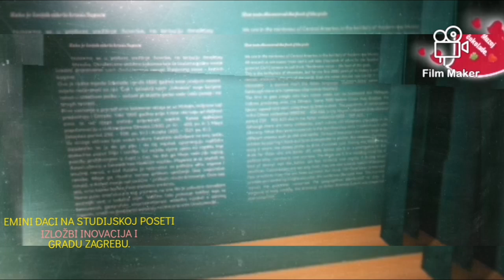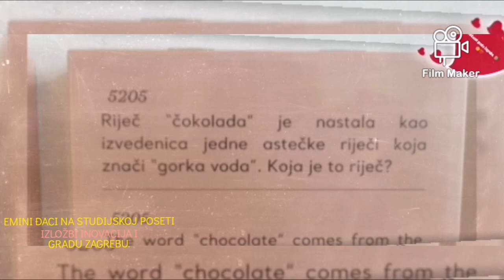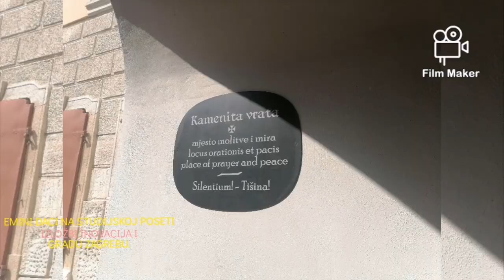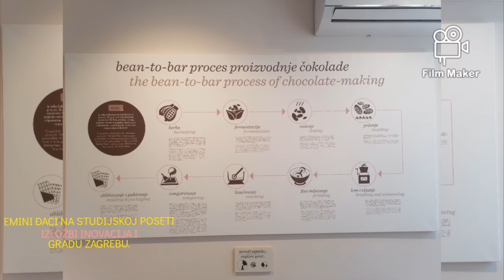Studijska poseta izložbi inovacija i gradu Zagrebu.